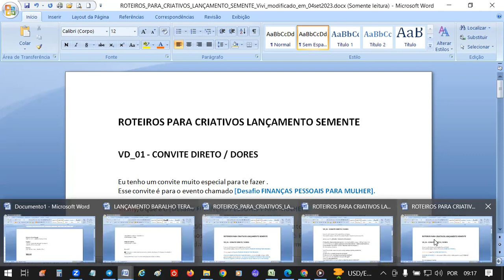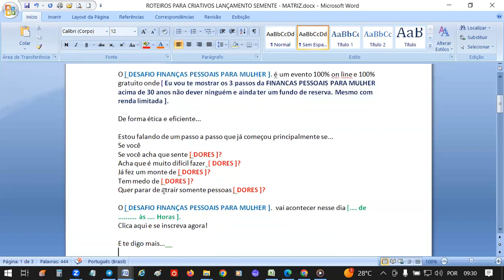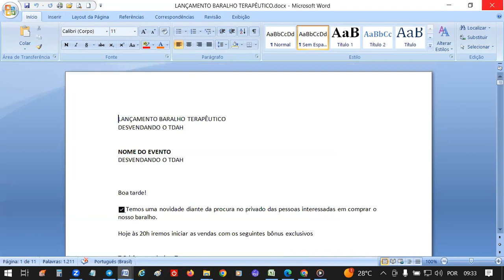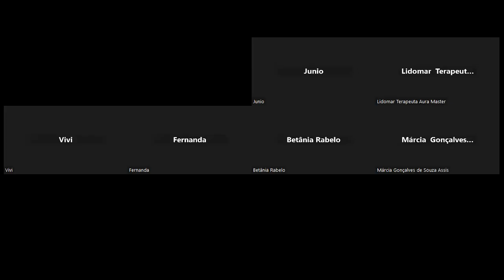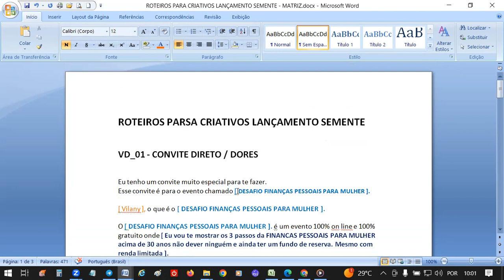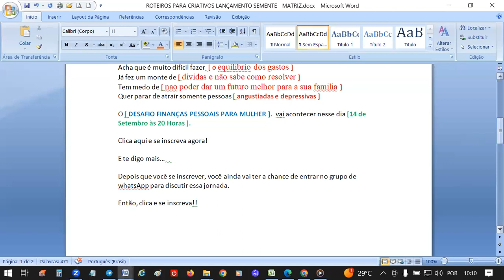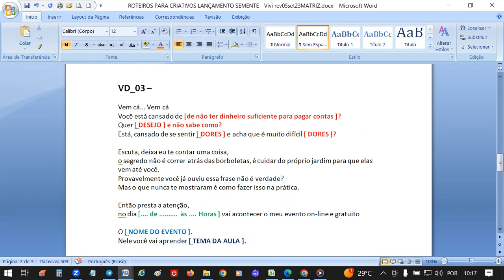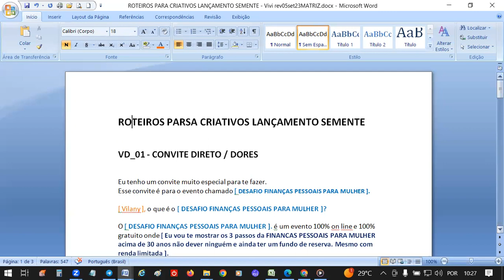TEM DIFICULDADES NA COPY DOS CRIATIVOS E NÃO SABE POR ONDE COMEÇAR? ESSE TEMPLATE PODE AJUDAR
Isso é só um pouquinho do porque na DESAFIO SEMENTE DIGITAL ajudamos as pessoas lançarem mais rápido o seu produto ou negócio.